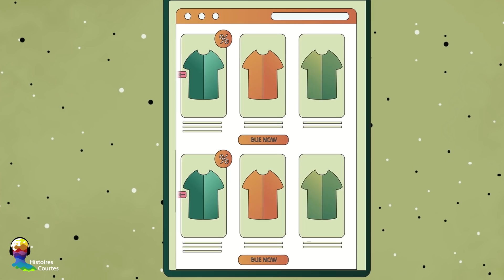[Partie 1] Mes Parents Ont Essayé De Me Caser Avec Des Mecs Riches, Mais Je Les Ai Tous Fait Fuir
Nous sommes heureux et nous nous réjouissons de recevoir vos histoires
 Salut, je m’appelle Célia et ma famille est très riche. Je n’ai jamais eu besoin de travailler, mais je le voulais. Alors avec mon amie Alice on a décidé de devenir entrepreneurs et mon père nous a aidé à monté notre start-up. On adore toutes les deux le shopping alors on a créé une application super qui aide à choisir les dernières tendances selon la morphologie. Et contrairement à mes amies, j’étais célibataire. Mais je m’en fichais. En fait, j’adorais me sentir libre: Par contre, il y avait un petit problème… mes parents n’appréciaient pas. Ils avaient hâte que je rencontre quelqu’un et que je me marie, et c’est là qu’ils ont décidé de mettre la main à la pâte…
 Ils ont commencé à m’organiser des rencards à l’aveugle. Je leur ai dit que je pouvais me trouver quelqu’un toute seule, mais ils ont dit que celui avec qui je sortais, devait venir d’une bonne famille riche.
Quoi! Non, il ne pouvait pas faire ça!! On avait travaillé si dur pour créer cette application et le seul moyen de s’en sortir était avec l’aide de mon père.